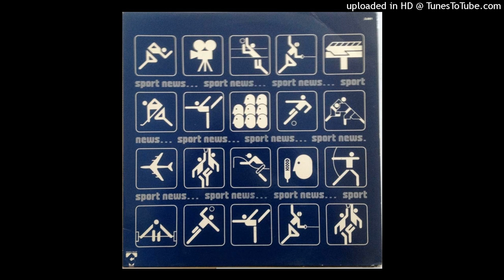Guy Boyer & Jean-Yves Guihal - Silent Flying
1979